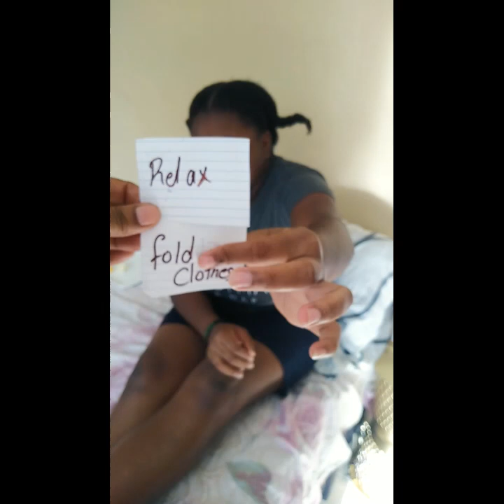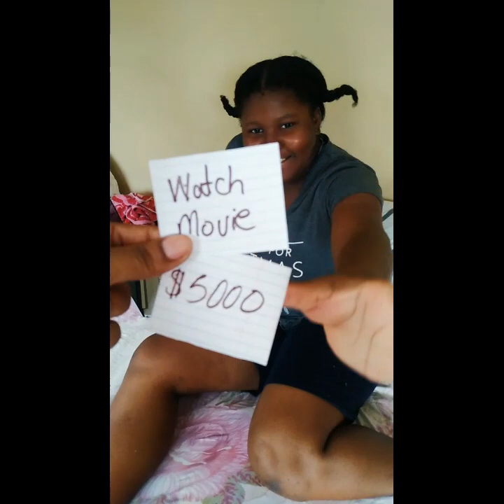make smoothie with us/ let's do this trend